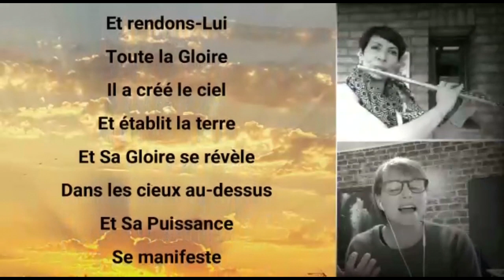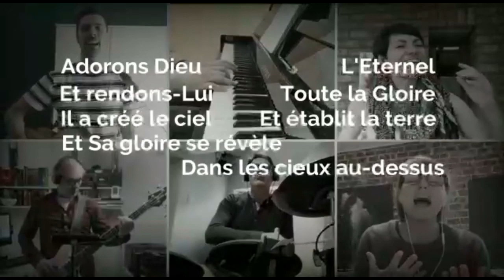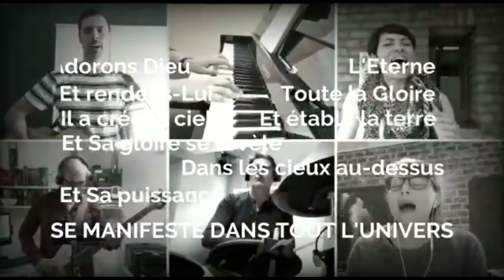Culte du dimanche 19 avril 2020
Groupe vocaux et instrumentaux de l'église et méditation par le Pasteur Laurent Cayron sur le texte de l'épitre de Paul aux Romains, chapitre 6, les versets 3 à 14.
Les dangers du laisser-aller